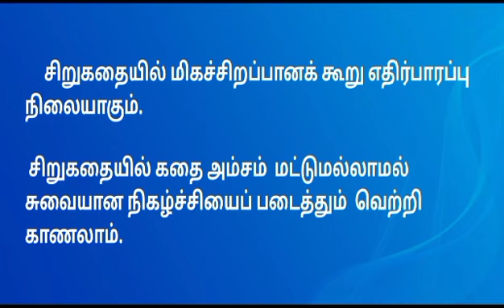Mrs M SUBHALAKSHIMI TAMIL SIRUKATHAIEN THOTRAMUM VALARCHIUM